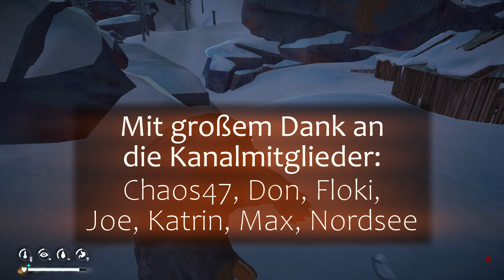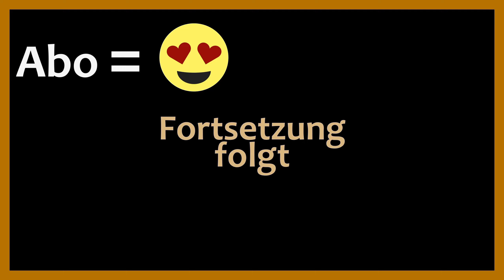Interloper 2024 🏔️ 70 🏔️ Das JUNGEN Torheit 🫎 THE LONG DARK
🏔️ Let's Play The Long Dark Deutsch - Sandbox - Interloper / Eindringling 2024 - Ep. 70

🏔️ Nachdem das Wetter sich beruhigt hat, geht es in den Bittersumpf, denn dort haust der Elch.

🏔️ Beim dritten Anlauf haben wir endlich die Gelegenheit, ihn zu zerlegen.

🏔️ Da wir viel Wärme brauchen, kommt bei den Feuern so viel Holz zum Einsatz, dass wir viel mit Fackeln hantieren.

SEKTIONEN

00:00 Warten auf gutes Wetter
02:18 Hinab in den Bittersumpf
06:29 Nächster Versuch mit dem Elch
09:52 Dritter Anlauf
12:02 Abfackeln und hinauf feat. Schneehühner
18:05 Der Elch muss rauf
30:03 … auch im Blizzard
33:28 Lasset uns grillen
39:57 Das Holz wird knapp

Outro:
 🎵 Unicorn Heads - Song of Mirrors